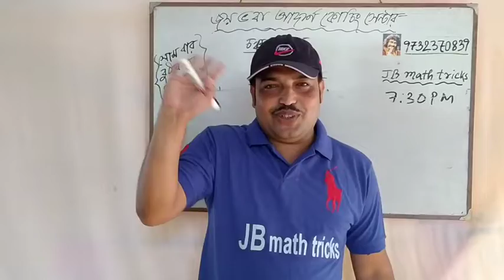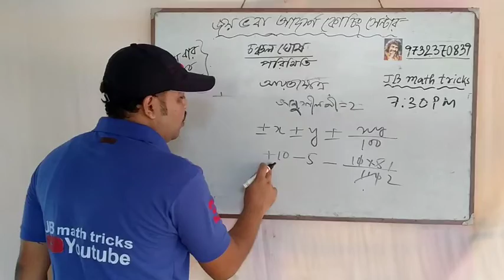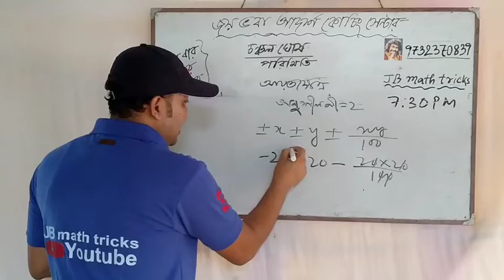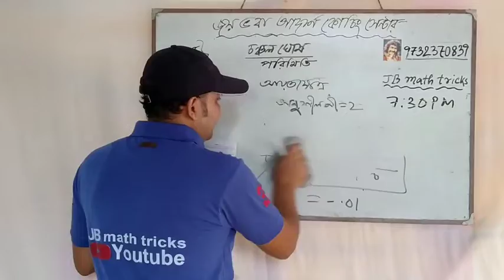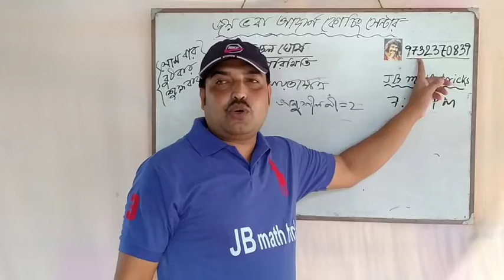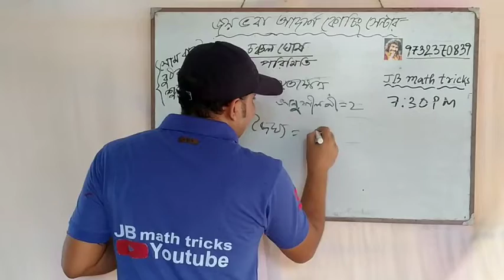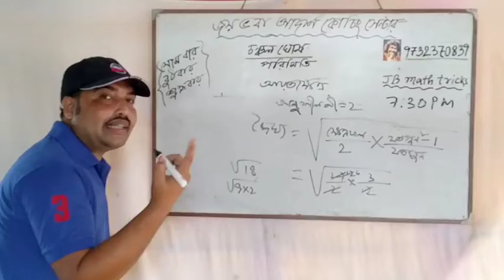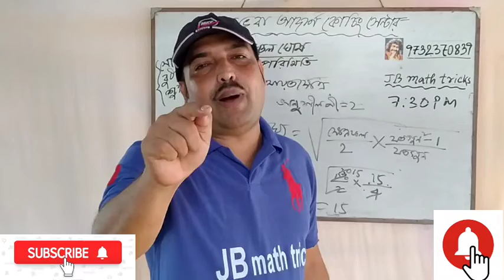Rectangle math short tricks , আয়তক্ষেত্রের অঙ্ক(চঞ্চল ঘোষ) অনুশীলনী-2, গৌতম বিশ্বাস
অঙ্ক করো মুখে মুখে, শুধু একটি বার দেখো তাহলেই বুঝতে পারবে অন্য চ্যানেল থেকে কতটা আলাদা, গৌতম বিশ্বাস